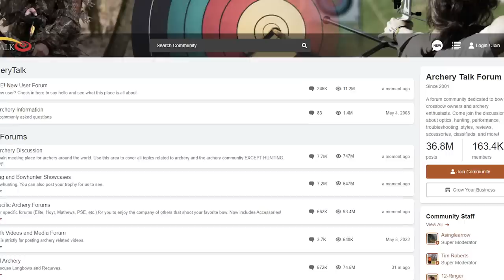Top 10 Dark Trail Camera Pictures No One Was Supposed To See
Imagine having a small cabin up in the middle of nowhere and deciding to get a cool wildlife cam to see the deer and whatnot when you come across something terrifying. Today we will be looking at some of the scariest things captured on trail cams with the Top 10 Dark Trail Camera Pictures No One Was Supposed To See.

Time Codes:
0:00 Intro
0:13 The Mysterious Figure
0:49 The Rake
1:35 The Woman in a Nightgown
2:29 The Rake 2
3:29 The Survivor
4:10 The Girl
4:47 Chupacabra
5:50 OH Deer
6:21 The Bride to Be
6:52 Big Foot